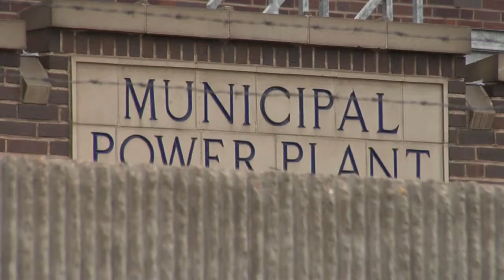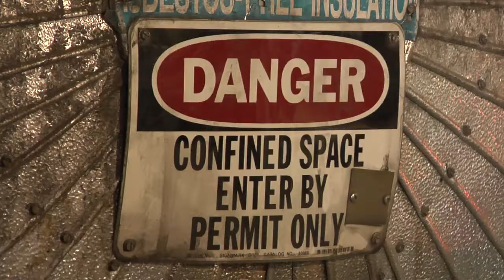Colorado Springs Utilities CEO talks about what's next for Drake Power Plant